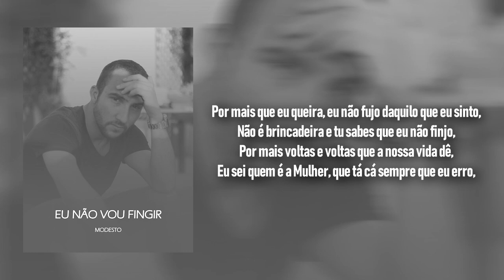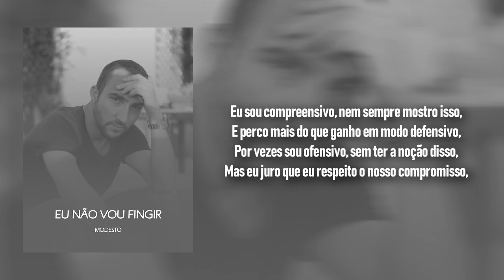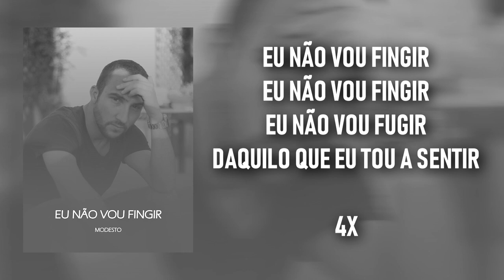MODESTO - EU NÃO VOU FINGIR (LYRIC VIDEO)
Captação | Mistura | Masterização: Black Label Muzik